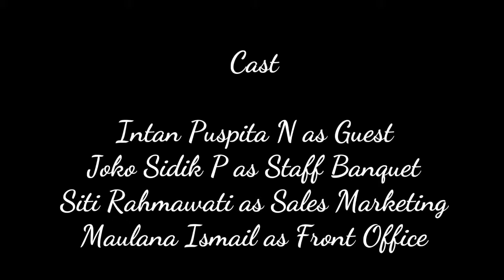Arrangement for Meeting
This video belongs to hotel handling education. The video explain the procedure of arrangement meeting in a hotel. I hope this video can educate you as a learner.